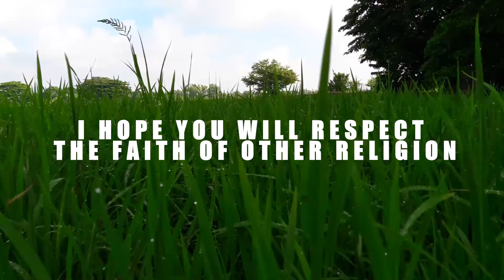CELEBRATING STO. NIÑO DE MAGSASAKA - CALINAN, STA. ANA, PAMPANGA